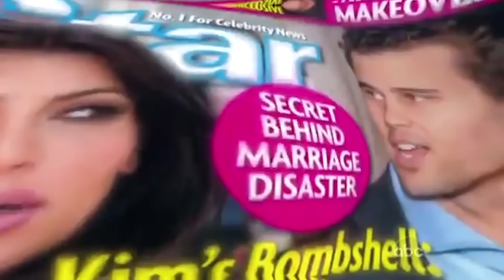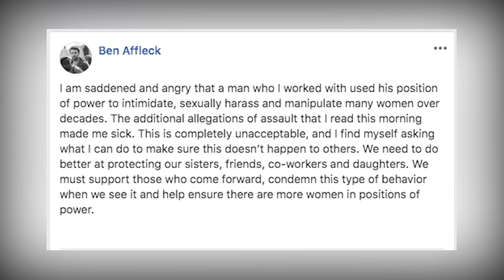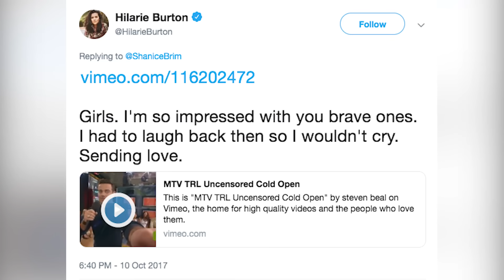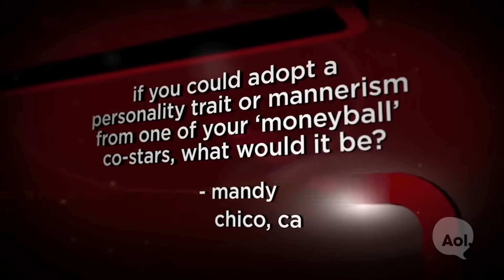Old Celeb Interviews That Are Super Awkward Now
These celebrity interviews were awkward enough at the time, but going back and looking at them in light of what we know now makes them almost unwatchable. Things that might have been laughed off (albeit with a very uncomfortable laugh) years ago just make us feel gross today.

From the sad truth about an oft-mocked Charlie Sheen interview to the time Sean Connery decided to double down on his misogynistic comments, fans would probably like to forget that these interviews ever happened. Let’s take a look at some old celebrity interviews that are super awkward to go back and watch now.

Charlie Sheen | 0:00
Jesse Eisenberg | 1:18
Tom Cruise | 2:44
Madonna | 3:46
Jerry Seinfeld | 5:34
The Kardashians vs. Barbara Walters | 7:00
Ben Affleck | 8:22
Gene Simmons | 10:46
Jonah Hill | 12:23
Sean Connery | 13:45